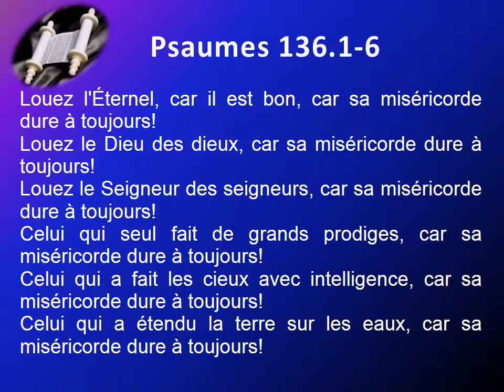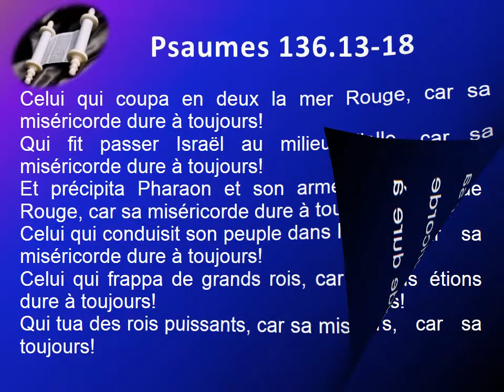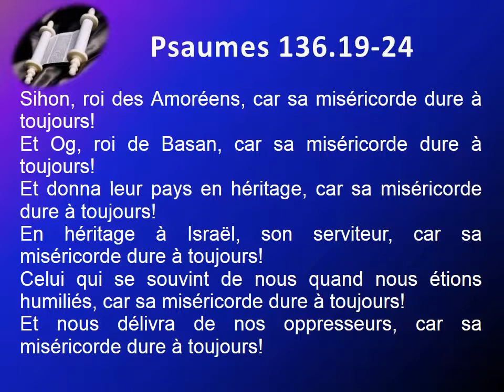19 Le livre des Psaumes chap 136 Texte déroulant et l'audio vidéo évangile Bible La Parole de Die